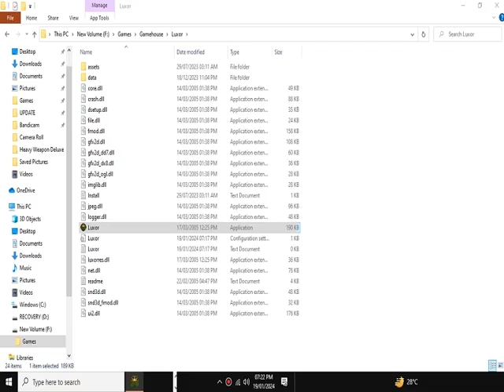Luxor Stage 5-1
5-1 stage